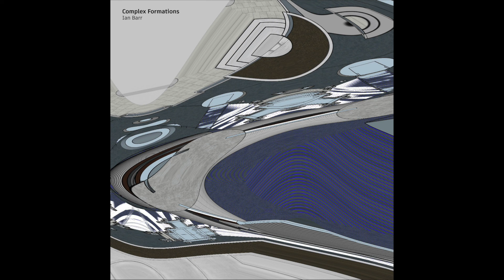The Library - Complex Formations By Ian Barr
Complex Formations By Ian Barr

USAGE:
If your project is non-commercial, which means it doesn't earn you any money, then you can use my music for free. Given credits are necessary. Thanks!

© Copyright to all audio and visual material belongs to Ian Barr